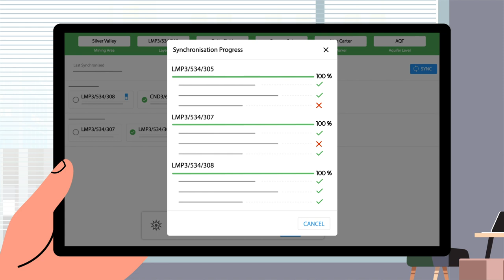Video presentation | Відеопрезентація для ІТ-рішення | 2D-video | Cтудія анімації 7030.studio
🪨 Відкриваємо нові горизонти в геології!

Створили анімаційне відео для ІТ-рішення - Doubleprecision, яке змінює підхід до геологічних досліджень. Це більше, ніж просто відео – це інноваційний погляд на індустрію!

🌍 Зробіть крок у майбутнє разом з 7030.studio!
Контакти:
Opening new horizons in geology!

We have created an animated video for an IT solution - Doubleprecision, which changes the approach to geological research. This is more than just a video - it's an innovative look at the industry!

🌍 Step into the future with 7030.studio!